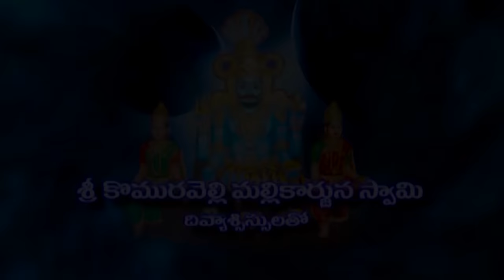బంగారు గొర్రె ఒగ్గుకథ భాగం -1 || Mallanna Bagarugorre Oggu Katha || Madhuri Audios and Videos